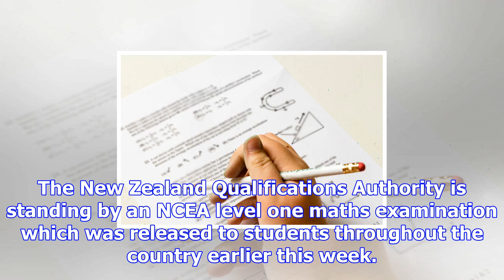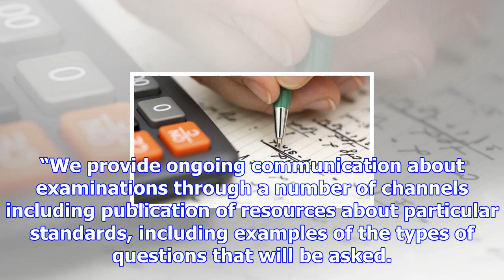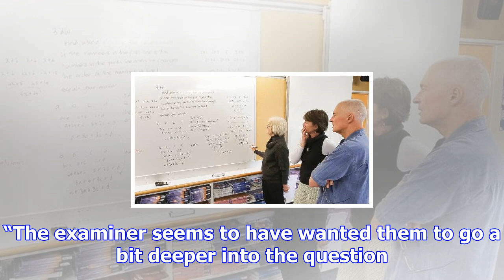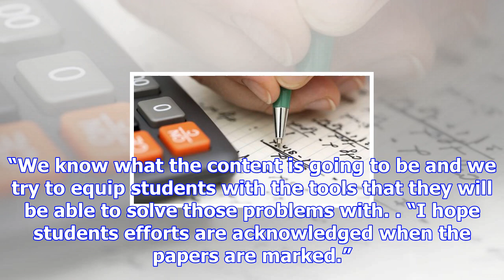Teacher stands by ncea math exam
The New Zealand Qualifications Authority is standing by an NCEA level one maths examination which wa...